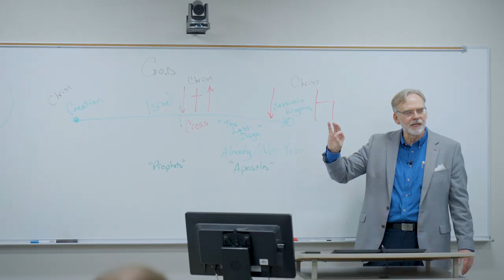"To My Students," from the SWBTS and TBC Faculty